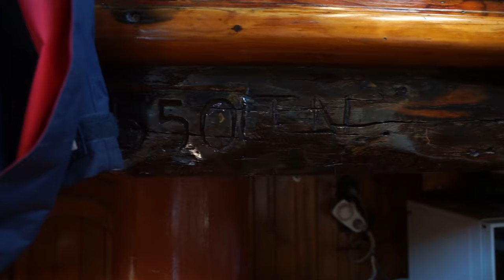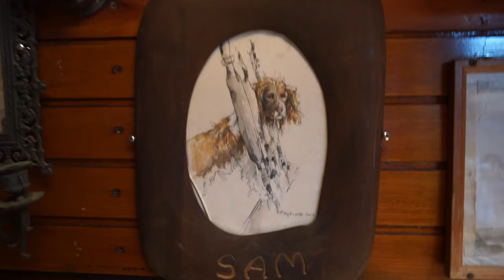LIVING ON A 92FT, 125-YEAR-OLD WOODEN SAILBOAT. This couple has been chartering for 35 years!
92FT 125-YEAR-OLD WOODEN SAILBOAT. This couple has been living onboard for 35 years

Living and working on a 125 year old wooden sailboat is something else. David and Penny have saved this beautiful classic top sail schooner Rhea of Nyborg from the scrapyard after it had sunk over 35 years ago. They refitted it and got it ready for charter and have been sailing around the Mediterranean ever since! Rhea is currently stationed in Lakka on the island of Paxos, Greece. Hop onboard for this interview and if you are interested to join David and Penny for a real-life adventure contact them on:

Welcome to Boatlife is best.

Here you’ll find interviews with sailors about their boats and their life on board. Ranging from family sailing to solo sailing, from absolute beginners to sailing legends, on big yachts and small boats and from brand new to old school.